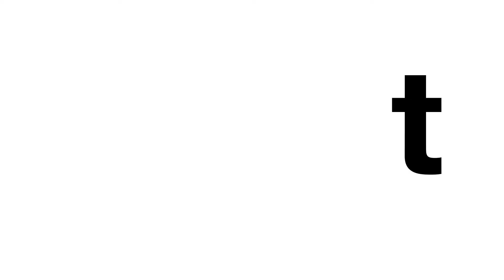Clinique Smart Custom-Repair Serum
Clinique Smart understands the particular needs of your skin, providing custom repair for the damage you see and the damage you don't. Visibly addresses uneven skin tone, lines and wrinkles, firming, or radiance. Results reflect your skin, your needs.